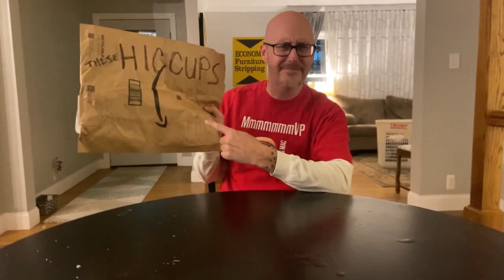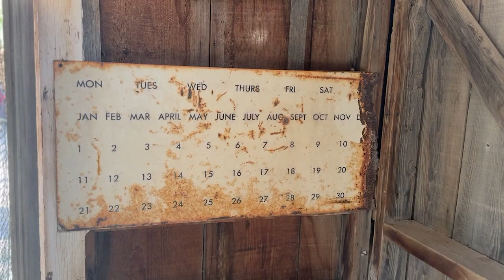Willie Bill Hiccup - All I Got for Xmas are Hiccups